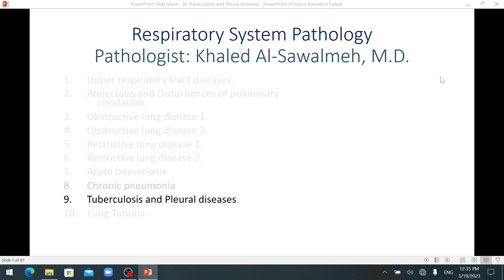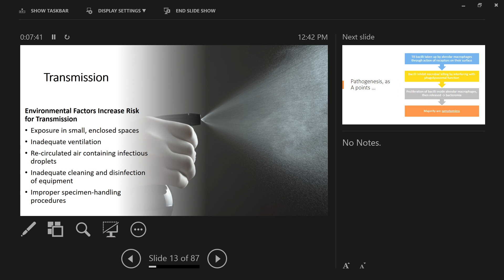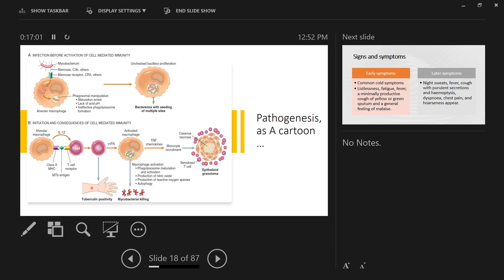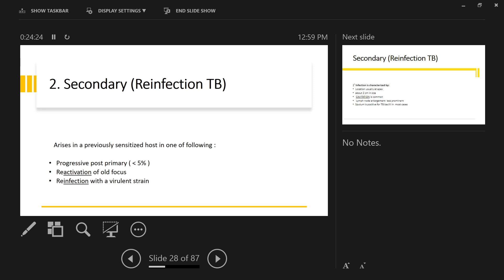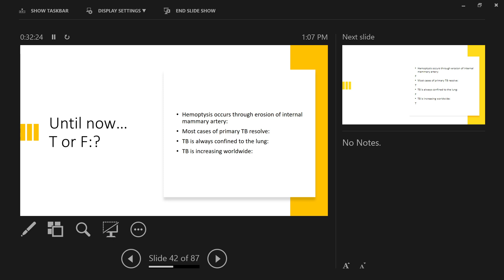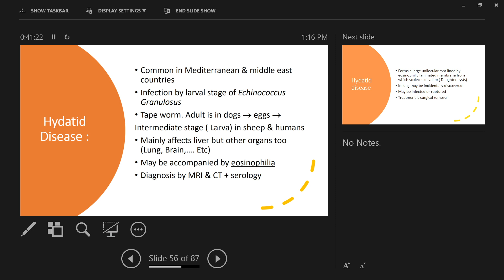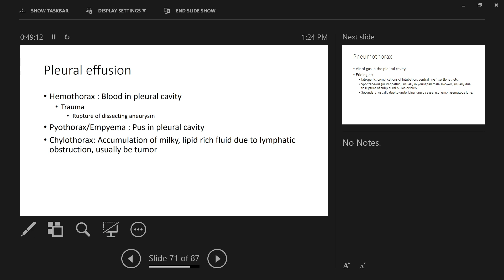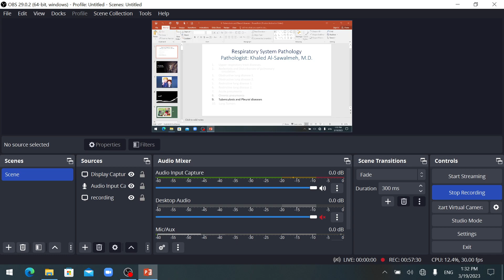Pathology lec8 A